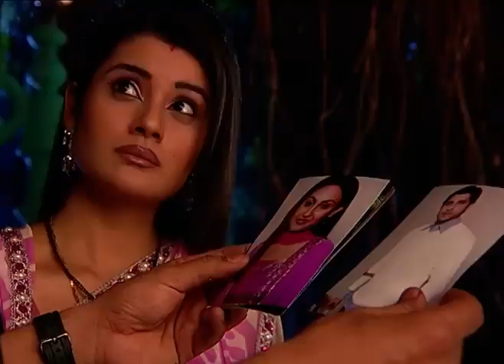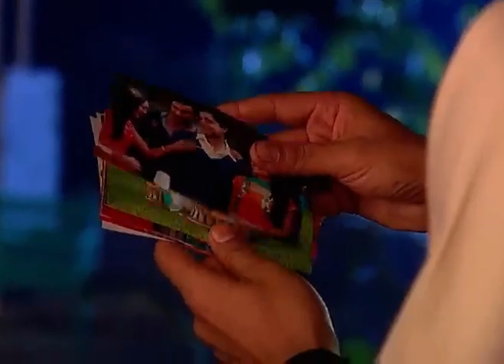SWARG ÉPISODE 103 EN BAMBARA ( film hindou en bambara )